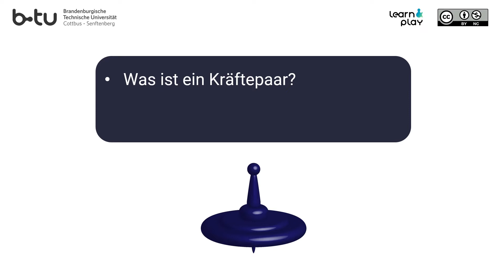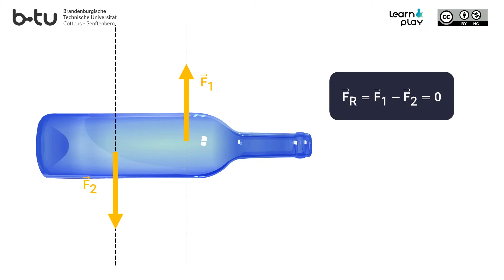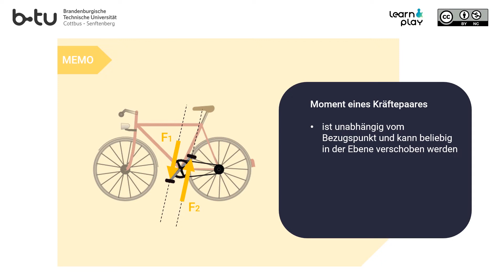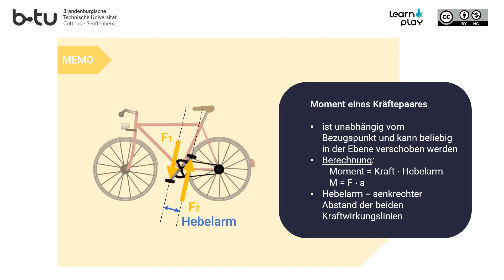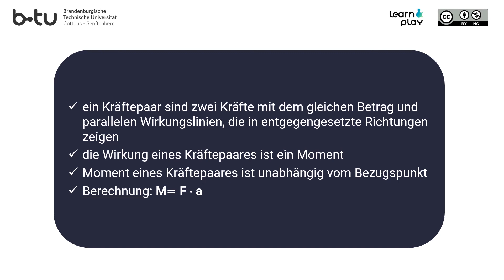Kräftepaar - Definition, Berechnung und Wirkung, Grundlagen Statik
In diesem Video erfährst du, was ein Kräftepaar ist, wie es wirkt und wie es berechnet wird.

Das Video ist Teil des Lernspiels re:construction, welches im Rahmen des Projekts Learn&Play für die Technische Mechanik entwickelt wurde.

Gefördert durch das Ministerium für Wissenschaft, Forschung und Kultur aus Mitteln des Europäischen Sozialfonds und des Landes Brandenburg.